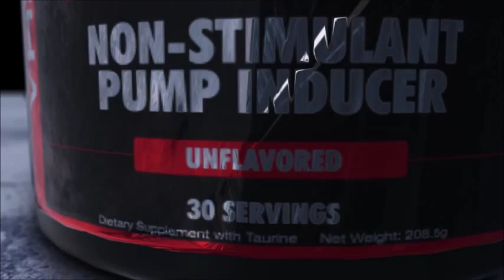The Tiger Fitness - Best Chest Workout Tip To Fix a Weak Chest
The Top 3 Best Chest Exercises for Mass
The bench press has been around forever, and for good reason.. it works! The bench press is one of the most effective ways to target the pectoral muscles, the triceps muscles and the anterior deltoids. It also gives your core a great workout. It can be performed on a number of different modalities such as dumbbells, a barbell or a cable machine. The bench press can be loaded up with serious weight, making it one of the most effective chest exercises for mass and overall strength. The bench press is absolute must for any strength program.

The incline chest press is one of the best alternatives to the bench press. It is performed on an angle, challenging your muscles in a slightly different way. It's one of the best ways to "lift" the pecs. It also works the deltoids a little more than the flat bench press. The incline bench press should be included often in your workouts. Substituting dumbbells is a great way to change things up.

Flyes are a solid exercise for working the chest and shoulders. They're great for building width in the pectoral muscles. The fly should be used with the above two exercises. Never substitute the fly for one of the above multi-joint exercises. Flyes can be performed with dumbbells or machines primarily. Try them on a cable machine for a unique challenge as well.

(Please Ignore)
protein powder
protein powder for women
protein powders
casein protein powder
cheap protein powder
top protein powders
protein powder reviews
on protein powder
natural protein powder
egg protein powder
soy protein powder
cheapest protein powder
top 10 protein powders
low carb protein powder
organic protein powder
protein powder brands
buy protein powder
bulk protein powder
where to buy protein powder
pure protein powder
high protein powder
protein powder supplements
powder protein
protein supplements
protein supplement
supplements
pre workout supplements
bodybuilding supplements
supplement
nutritional supplements
weight loss supplements
whey protein supplements
workout supplements
amino acid supplements
supplement store
dietary supplements
creatine supplements
cheap supplements
post workout supplements
bulk supplements
muscle supplements
vitamin supplements
weight gain supplements
health supplements
supplement stores
nutrition supplements
supplements online
marc lobliner email
marc lobliner diet
the tiger fitness
marc tiger fitness
tiger fitness marc
tiger fitness owner
mts tiger fitness
tiger fitness instagram
marc lobliner
nut-rition
bodybuilding.comcom
meals for training
training meals
professional bodybuilder workout
training eating plan
mts nutrition
fitness and nutrition
ethitech nutrition
training nutrition
book nutrition
protein powder
sports supplements
food supplements
online supplements
supplement warehouse